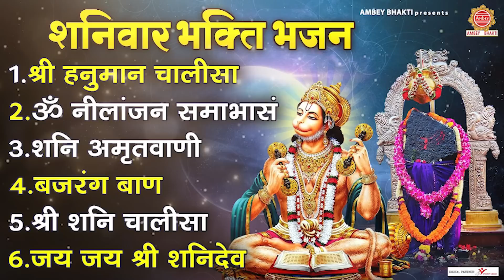शनिवार भक्ति भजन - श्री हनुमान चालीसा, ॐ नीलांजन समाभासं, शनि अमृतवाणी, बजरंग बाण, श्री शनि चालीसा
He is the god of karma, justice, and retribution, and delivers results depending upon one's thoughts, speech, and deeds.

00:01 Shree Hanuman Chalisa
09:50 Om Nilanjanam Samabhasam
42:15 Shani Amritwani
48:06 Bajrang Baan
55:56 Shree Shani Chalisa
1:05:36 Jai Jai Shree Shani Dev

Label - Ambey
862-DVT_JKB